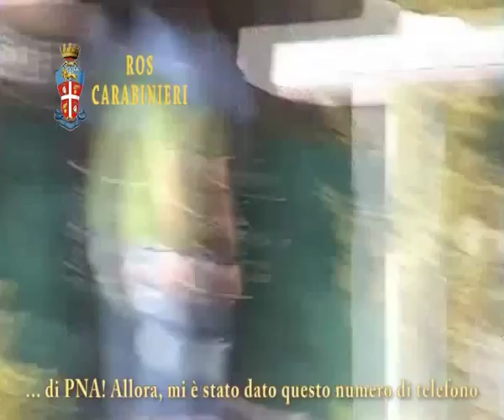INTERCETTAZIONI AUDIO Francesco Caruso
Operazione Caronte, le intercettazioni di Francesco Caruso